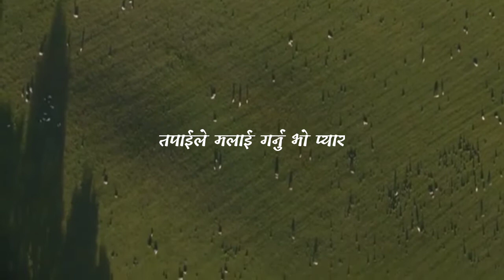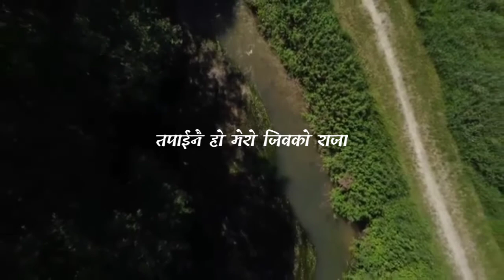Adrian Dewan || Mo prema Garchu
Mo prema Garchu || Adrian Dewan song||